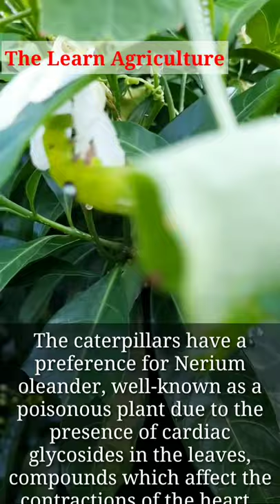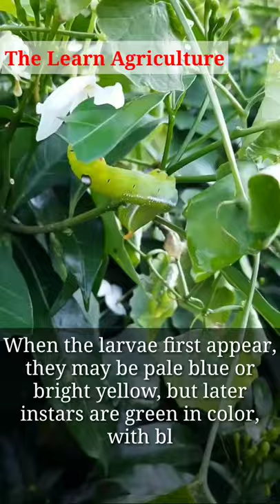Hungry Oleander Hawk Moth Caterpillar | The Green Army Moth 🦋🐛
fast and furious 🤣😂 oleander caterpillar 🐛.
🐛: I am on diet...
👩‍🌾: 🤣😂 I understood , By seeing the way you are eating.
🐛: I always prefer organic, Plant based diet 🥗.
👩‍🌾: wow me too... You know Organic and all ❓
🐛: Yes we are smart as we are associated with nature...and you all are in dissociation.
you have to be smart ... you have to shift consciousness...
👩‍🌾: I too think ... It's time of Awakening or Transformation...,
🐛: Who can know this better than us..?
👩‍🌾:👧we know spiritual metamorphosis...
🐛: Sounds great... see you then after metamorphosis...All the best🦋🦋🦋
👩‍🌾: Thanks dear...love love.